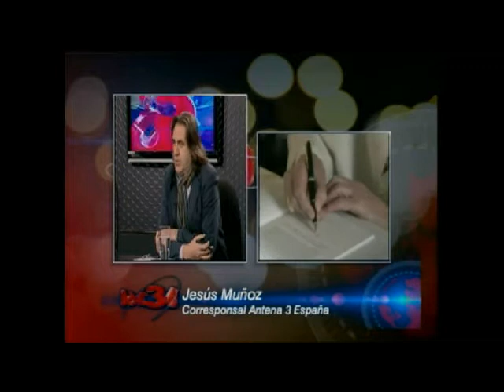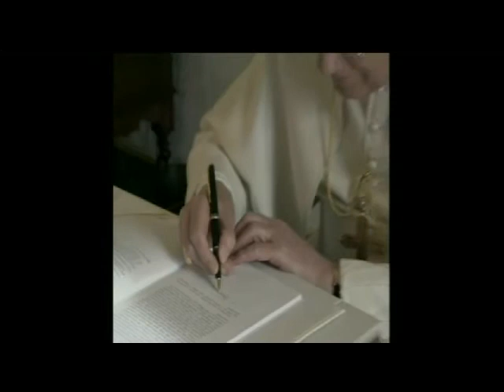Renuncia Papa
La renuncia del Papa Benedicto XVI ha creado una controversia sin limites. Debatieron al respecto Guillermo León Escobar, Julián Zapata, Miguel Benito y Jesús Muñoz.